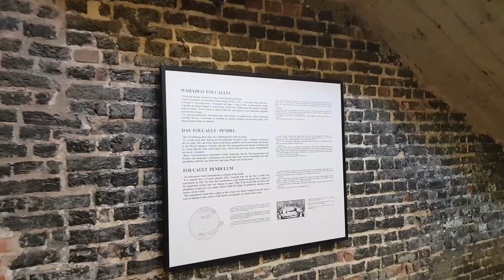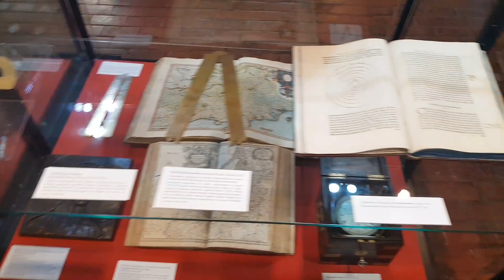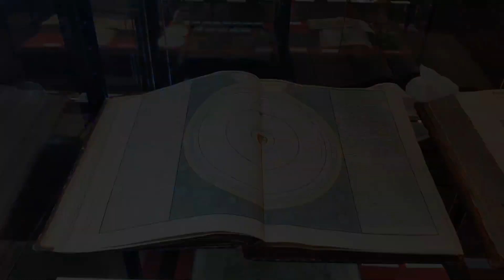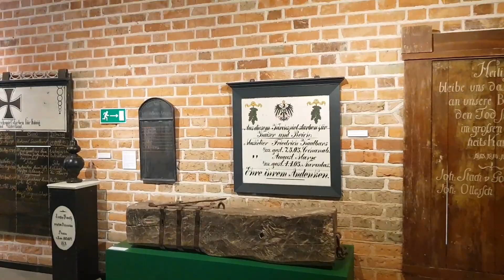Frombork - Wzgórze Katedralne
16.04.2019r. - na koniec naszej przedświątecznej wyprawy zwiedzanie Fromborka. To małe warmińskie miasteczko nad Zalewem Wiślanym (zaledwie 2000 mieszkańców), ale tak nasycone zabytkami i muzeami, że potrzebowaliśmy praktycznie cały dzień, żeby wszystko zobaczyć.🤩
Warowny zespół katedralny na wzgórzu robi niesamowite wrażenie. Za murami znajdują się:
- gotycka katedra pw. Wniebowzięcia NMP i św. Andrzeja Apostoła (początek budowy 1330r.) ze wspaniałymi organami oraz grobem Mikołaja Kopernika,
- wieża widokowa, która kiedyś pełniła funkcję dzwonnicy (wieża Radziejowskiego)
- Muzeum Mikołaja Kopernika w pałacu biskupim oraz planetarium.
Za wstęp do każdej z tych atrakcji trzeba niestety płacić osobno :(
Aktualnie trwają duże prace remontowe i konserwatorskie na Wzgórzu Katedralnym więc widzieliśmy sporo rusztowań i wielki plac budowy. Potrwa to jeszcze 2 lata i wtedy trzeba przyjechać ponownie, żeby zobaczyć efekty tych prac i oczywiście wysłuchać jakiegoś koncertu organowego bo tym razem się nie załapaliśmy :(
Na stronie internetowej wyczytałem, że po remoncie będzie można wejść na poddasze katedry i zobaczyć średniowieczną więźbę dachową. Najstarsze jej elementy (nad prezbiterium) pochodzą z XIV wieku. Na strychu można będzie podziwiać również zachowany kołowrót do wciągania elementów oraz duże kadzie w których zbierała się deszczówka, którą używano w razie pożaru.
Mam nadzieję, że po ostatnim pożarze paryskiej katedry Notre Dame 😢 we Fromborku nie zmienią planów i będzie można tam wejść po remoncie.